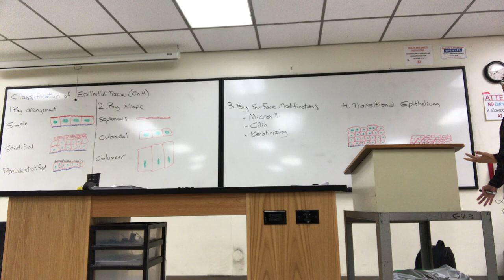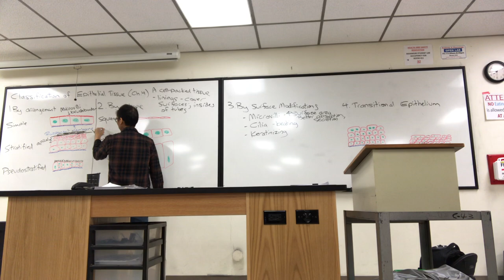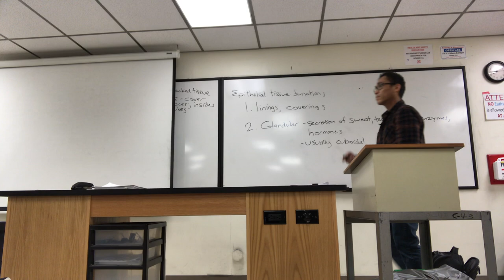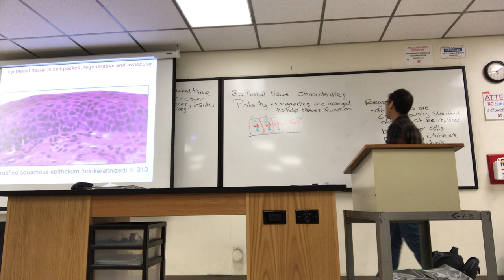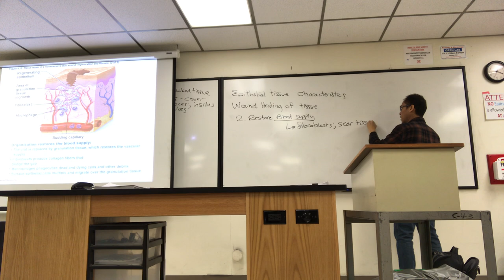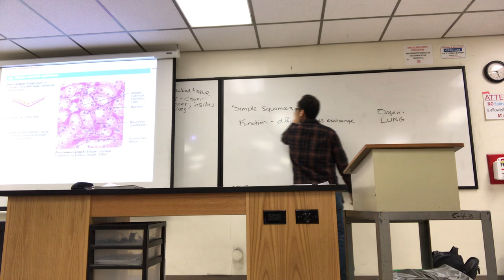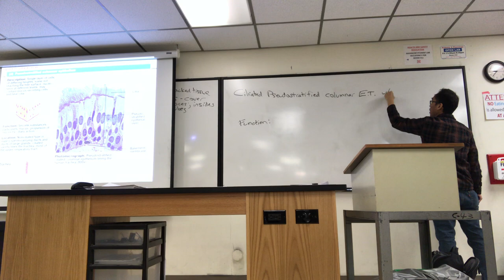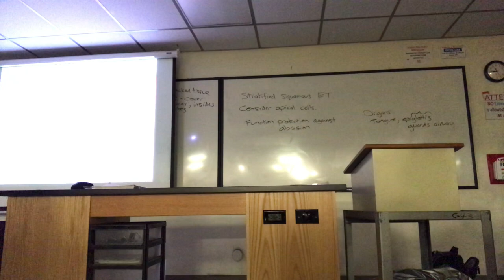BIOL430 SP20 lecture 6 part 1